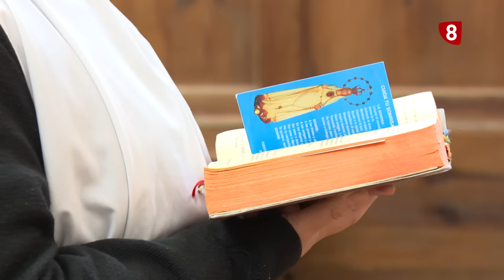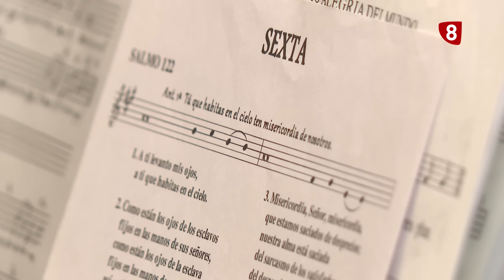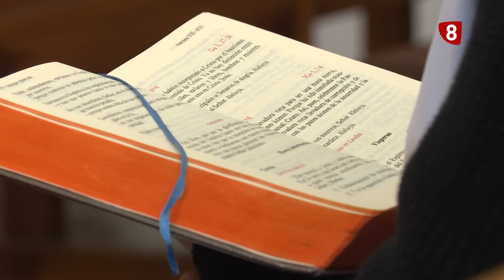B.I.B | CONVENTO DE SANTA DOROTEA 24-05-2024